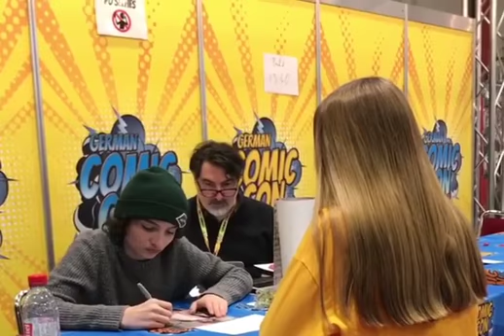MEETING FINN WOLFHARD COMIC CON GERMANY